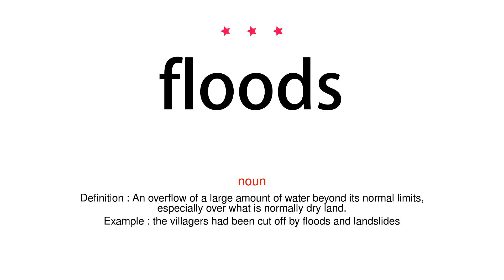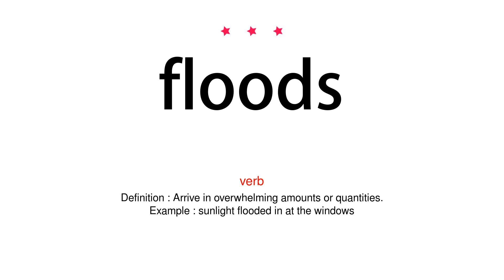How to pronounce floods - Vocab Today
The pronunciation of the word floods in Amercian accent is demonstrated in this video. If the word is from another language, such as brand name, it will be pronounced in its original language. Based on the word frequency, this is of 3 stars difficulty.

The word floods has the following meanings:
1. (noun)
Definition : An overflow of a large amount of water beyond its normal limits, especially over what is normally dry land.
Example : the villagers had been cut off by floods and landslides
2. (noun)
Definition : An outpouring of tears.
Example : she burst into floods of tears
3. (noun)
Definition : short for floodlight
Example : The whitewashed walls glowed eerily in the light refracted from the flood lamps through the rain.
4. (verb)
Definition : Cover or submerge (an area) with water in a flood.
Example : the dam burst, flooding a small town
5. (verb)
Definition : Arrive in overwhelming amounts or quantities.
Example : sunlight flooded in at the windows
6. (verb)
Definition : (of a woman) experience a uterine haemorrhage.